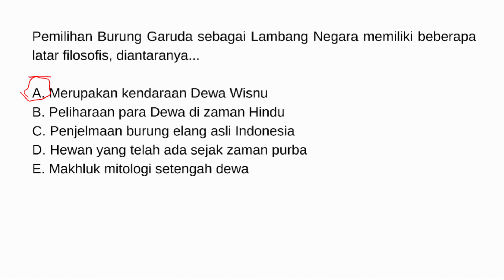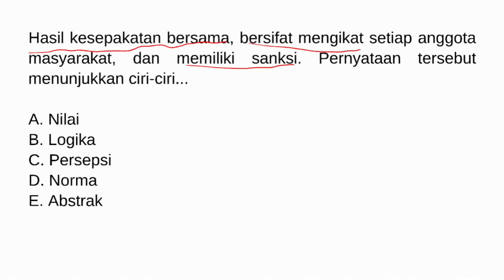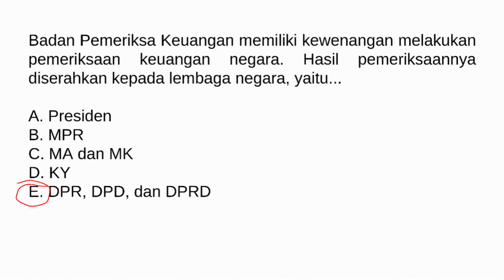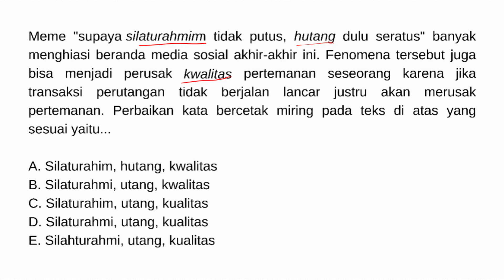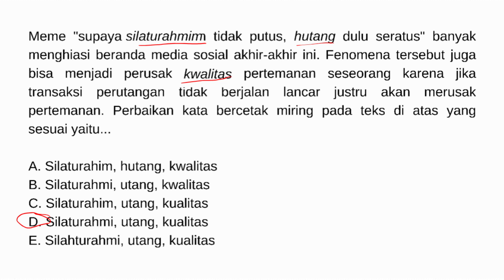FR TERBARU! TWK CPNS 2023 FULL PENALARAN! Part 23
tes CPNS 2023 sebentar lagi. Biar persiapannya makin mantap, yuk kita drilling latihan soal-soal CPNS 2023, materi yang pasti keluar di tes CPNS, subtes TWK Full Penalaran

cpns twk penalaran